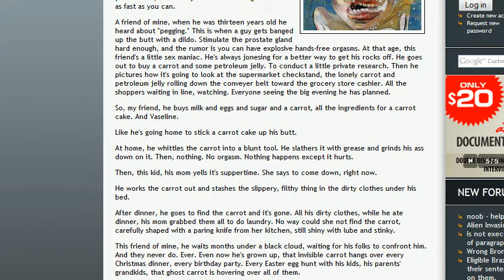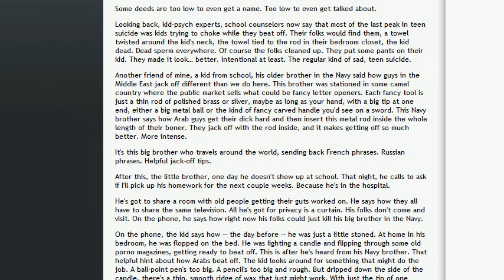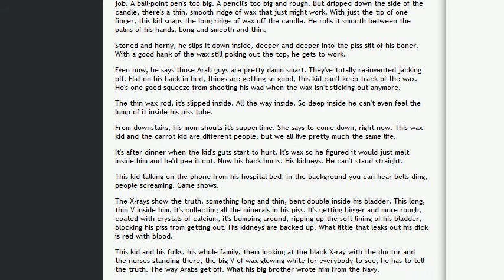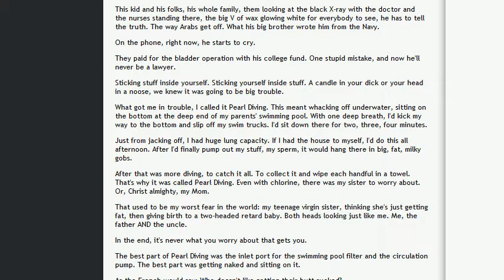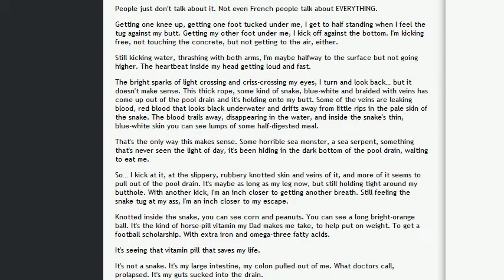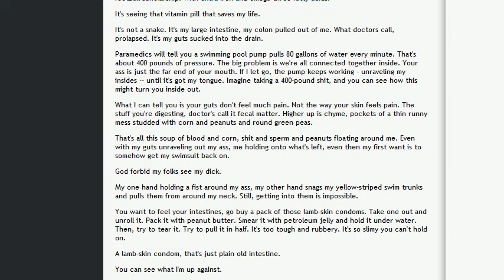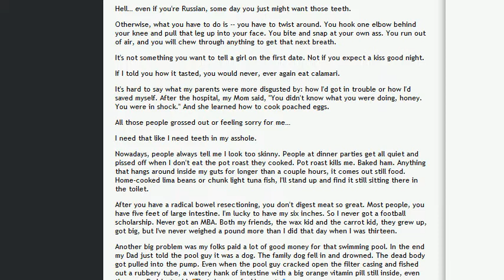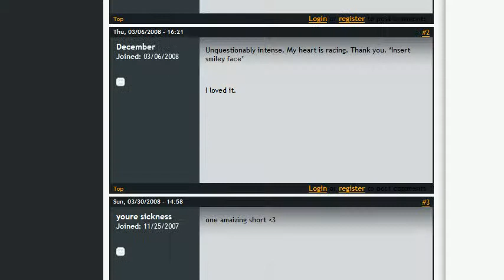Normalman Reads 003! Guts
I'm gonna be uploading all my old readings of random internet garbage, and hopefully getting some new things to read once I'm done!

This is that classic Chuck Palahniuk story about putting things in your wiener and getting your intestines sucked out of your body. You know, a literary classic!